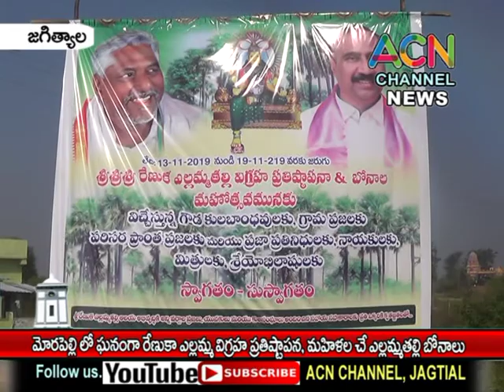జగిత్యాల : మోరపెల్లి లో ఘనంగా రేణుకా ఎల్లమ్మ విగ్రహ ప్రతిష్టాపన, మహిళలచే ఎల్లమ్మ బోనాలు